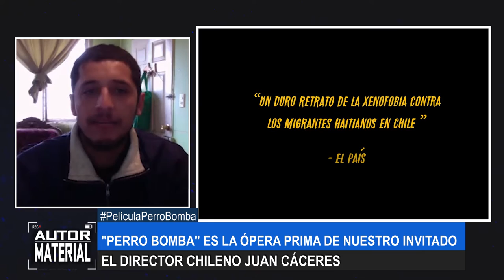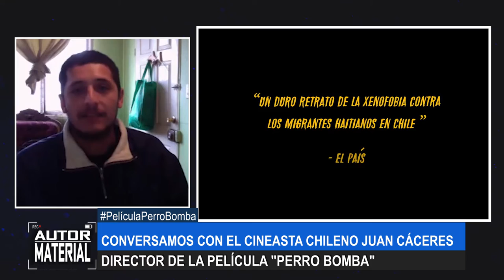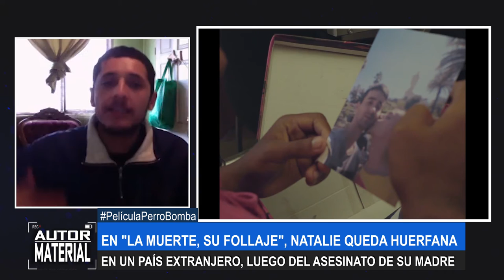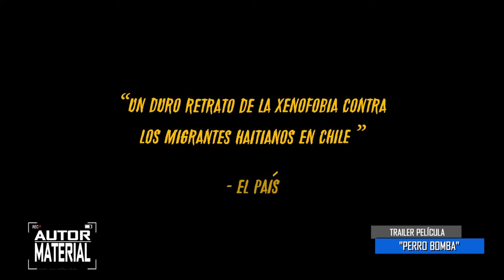PERRO BOMBA |Juan Cáceres su Director, conversa con AUTOR MATERIAL de UCVTV.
En nuestro Capítulo N°33 de Autor Material de UCVTV, nos visita el director de la destacada cinta PERRO BOMBA.
Premiada en el Festival de Cine de Málaga como Mejor Película y Mejor actor para su protagonista el actor Haitiano Steveens Benjamin, PERRO BOMBA es una cinta que DEBES VER.
Junto al director conversamos de lo necesario de la temática social en el cine chileno, de acercar el cine al espectador, de la crítica en el cine nacional y también de su próximo trabajo llamado CALLE, entre otros temas.
¡Bienvenidos!